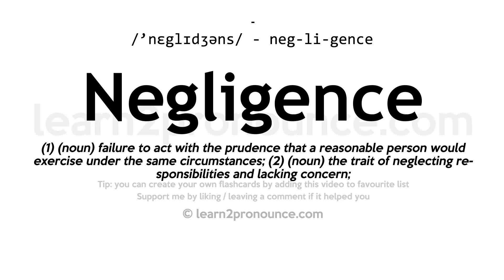Pronunciation of Negligence | Definition of Negligence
Negligence pronunciation | How to pronounce Negligence in English?
/`neglɪdʒəns/
Meaning of Negligence | What is Negligence?
(1) (n.) The quality or state of being negligent; lack of due diligence or care; omission of duty; habitual neglect; heedlessness. (2) (n.) An act or instance of negligence or carelessness. (3) (n.) The omission of the care usual under the circumstances, being convertible with the Roman culpa. A specialist is bound to higher skill and diligence in his specialty than one who is not a specialist, and liability for negligence varies acordingly.
What is Negligence | Negligence meaning and definition?